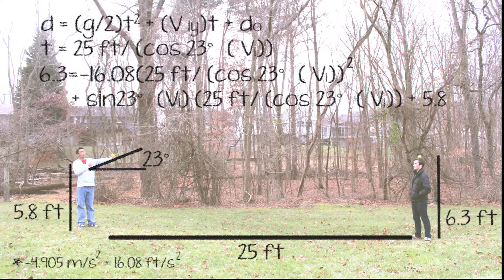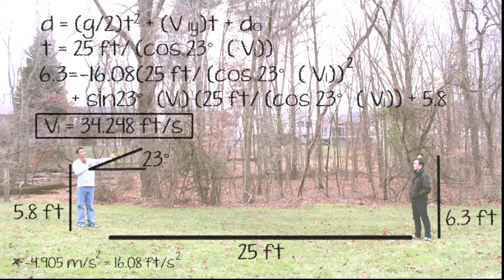A Demonstration of Projectile Motion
An extra credit project I did for physics that required me to demonstrate projectile motion. Starring Barrett Marsh and Can Wen.